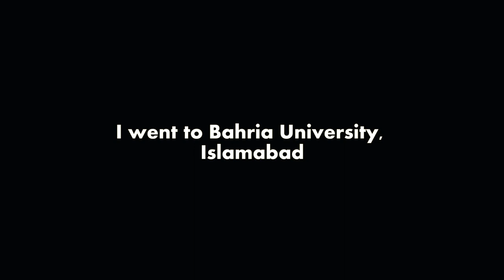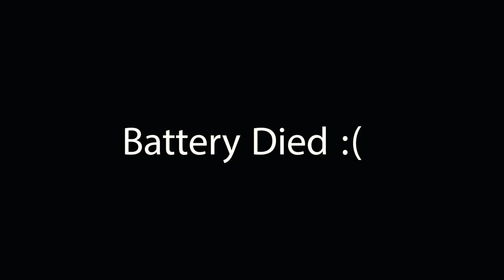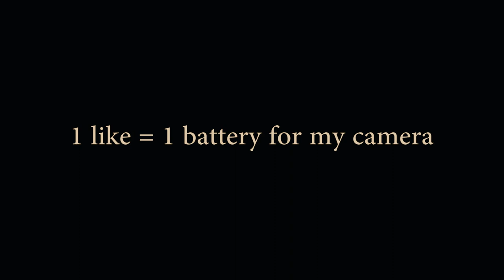Life at Bahria University Islamabad in 2022 | Are students happy in Bahria University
In this video we have taken interview of  students of  Bahria University Islabamad in 2022 and asked some  questions. Watch full detailed  walkie talkie video with Bahrians. This video was shooted in Bahria University islamabad campus.

reporter : Saad Abbasi

Cameraman : Saad Abbasi

OpinionsPk
tags used :